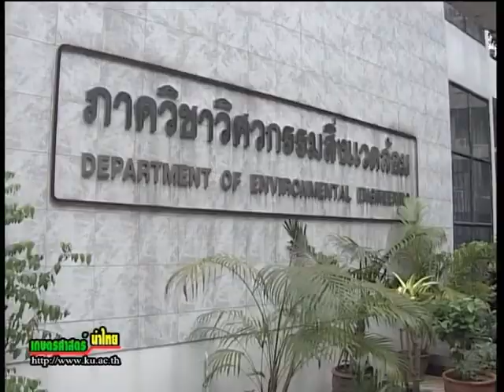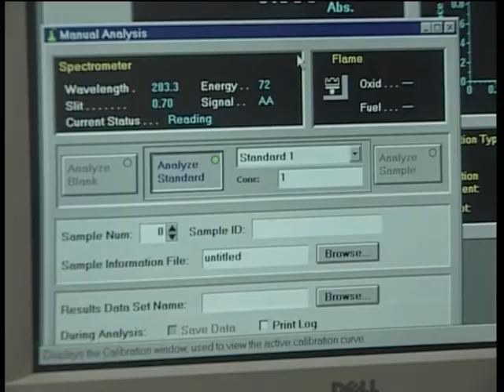57 8 สินทรัพย์จากงานวิจัย การกำจัดโลหะหนักในน้ำเสีย